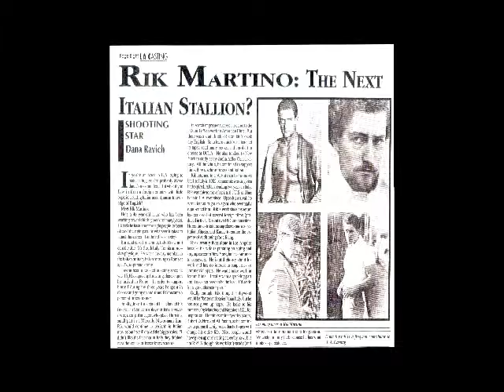HOLLYWOOD,SE VOLETE PARLARE CON RIK MARTINO CHIAMATE,323 850-8580,GLENN GREGORY AGENT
RIK MARTINO THE HITMAN...RIK MARTINO...EXECUTIVE PRODUCER/ATTORNEY/DETECTIVE/ PRODUCER/FILMMAKER/MOVIE STAR/TRIAL ATTORNEY/ STAR/COMPOSER/DIRECTOR/SCREEN WRITER /ATTORNEY/DETECTIVE AGENT/RENACTMENT AGENT/EXECUTOR/CONSERVATOR/ACTING COUCH/ACTOR/CREATOR/...RIK MARTINO RANKS AMONG THE BEST ACTORS OF ALL TIME...RIK MARTINO E' TRA I MIGLIORI ATTORI DI TUTTI I TEMPI...HE WORKED IN OVER ONE HUNDRED FILMS ALL OVER THE WORLD/LUI HA LAVORATO IN PIU DI CENTO FILMS IN TUTTO IL MONDO...GLENN GREGORY/ANNA MARIA FIORE BIANCO MANAGER/AGENT/PUBLICIST...
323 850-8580. GLENN GREGORY/ANNA MARIA FIORE BIANCO/ART SMALL/ARTHUR F. WILLIAMS/BILL KAISER/